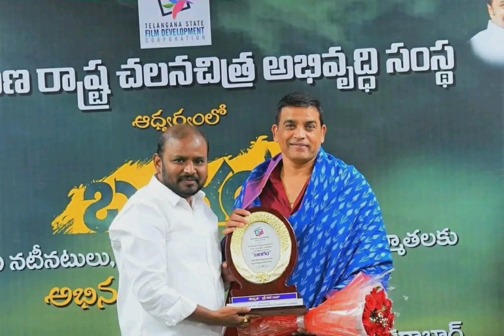telangana film development corporation given awards to balagam movie@Bsktheatresreviews